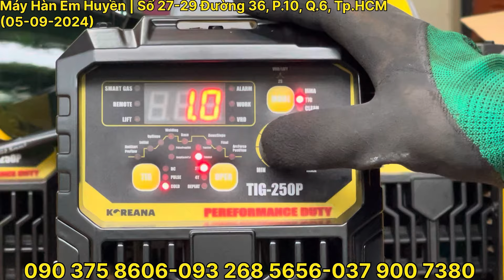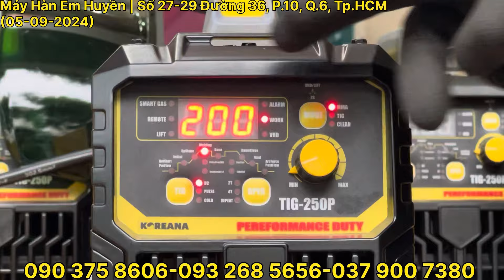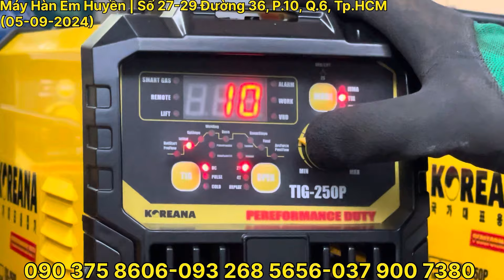🔴Sale Máy Mẫu Tig Hàn Quốc Tig 250P 7 chức năng ( Tig lạnh/ Tẩy mối hàn,Repeat,Xung,….)